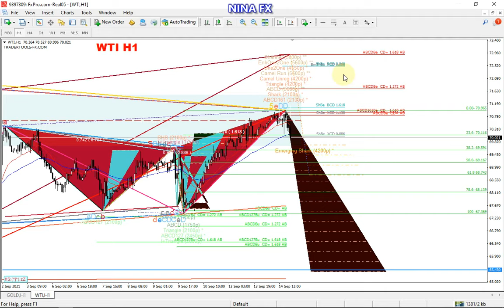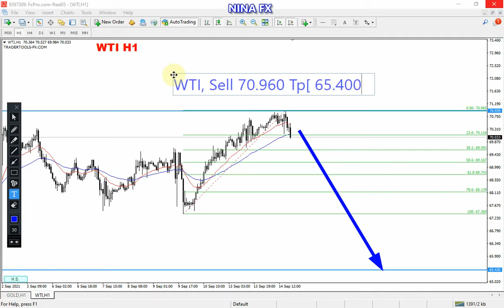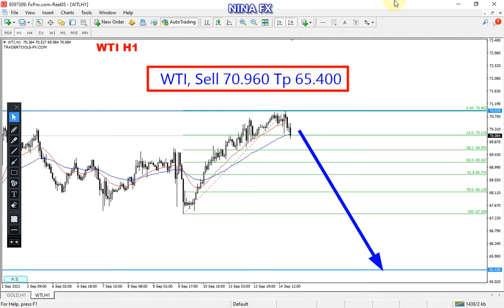Crude Oil WTI Technical Analysis for September 15, 2021 by Nina Fx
Sell Entry 70.960 Tp...